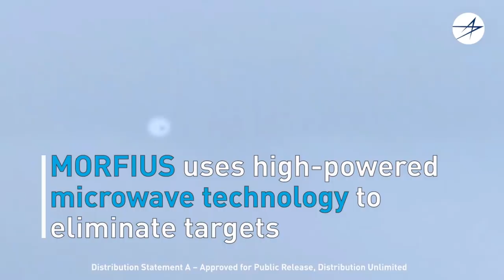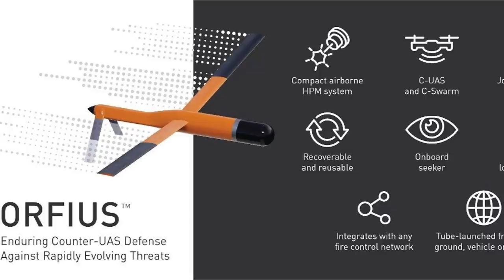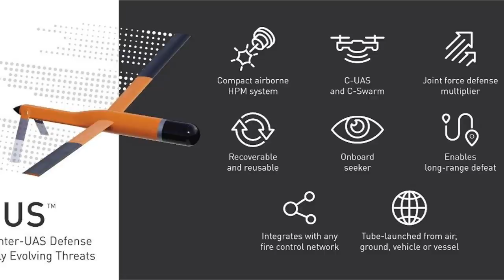LOCKHEED MARTIN MORFIUS DRONE WILL BLAST ENEMY DRONES OUT OF THE SKY WITH A HIGH-POWERED MICROWAVE !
Several countries are working toward enhancing their military drone technologies to fight threats posed by hostile drones or loitering munitions.

To mitigate these threat, Lockheed Martin has come up with an armed drone named MORFIUS
MORFIUS is capable of blasting enemy drones out of the sky with a High-Powered Microwave (HPM).

Lockheed Martin presented the system as part of the AUSA’s Global Force Next conference.

MORFIUS is a reusable drone that and can fit inside a 6-inch diameter launch tube and weighs less than 30 pounds or 13 kg.
The compact dimension and lightweight nature enable it to be launched from ground stations, vehicles, or aircraft.

In this video Defense Updates analyzes how Lockheed Martin's MORFIUS drone could help the U.S military quash enemy drones?

BACKGROUND MUSIC

IMAGES USES